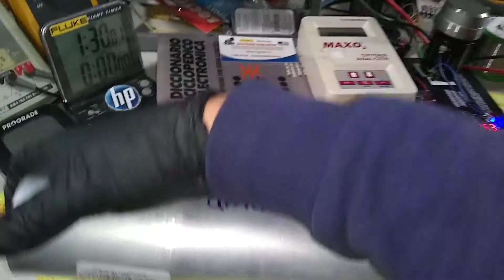drive DeVilbiss REF; 525DS, VID 4, muestra Exacta de Falla/Fuga, inició De Reparación de Tanque/bed